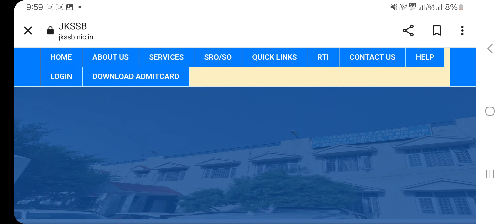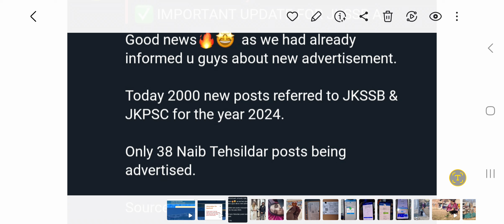𝗝𝗞𝗦𝗦𝗕 𝗡𝗲𝘄 𝗣𝗼𝘀𝘁𝘀 2024 || 2000 𝗡𝗲𝘄 𝗝𝗸𝘀𝘀𝗯 𝗣𝗼𝘀𝘁𝘀 || 𝗡𝗮𝗶𝗯_𝗧𝗲𝗵𝘀𝗶𝗹𝗱𝗮𝗿, 𝗣𝗮𝘁𝘄𝗮𝗿𝗶, 𝗖𝗹𝗮𝘀𝘀_𝗶𝘃 𝗡𝗲𝘄 𝗩𝗮𝗰𝗮𝗻𝗰𝗶𝗲𝘀 𝗢𝘂𝘁.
👉 How To Apply Online Pancard.